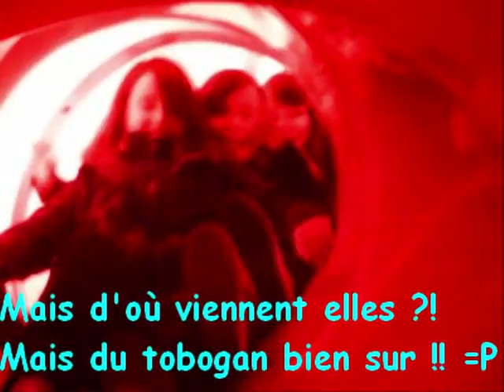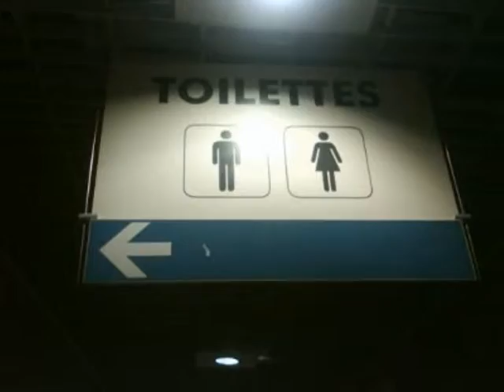Baamxbam²²²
6 majorettes de brandérion